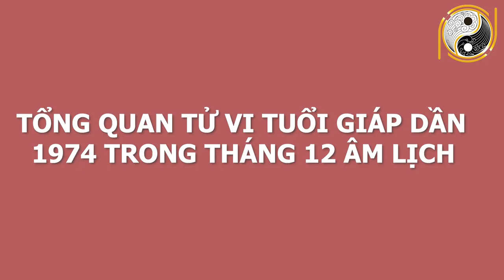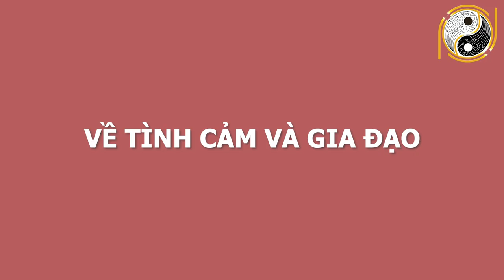Tử Vi Tuổi GIÁP DẦN 1974 Tháng 12 ÂL Chắc Chắn TRÚNG LỚN, Giàu Bất Thình Lình Tiền Tỷ Rơi Trúng Đầu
01. Linh phù giải hạn
02. Hồ lô hóa giải Ngũ Hoàng
03. Mai Hoa Phú Quý
04. Gương bát quái tinh cầu
05. Kim bài thái tuế 2023
06. Vòng tam hợp Dần Ngọ Tuất
07. Vòng tam hợp Thân Tý Thìn
08. Vòng tam hợp Hợi Mão Mùi
09. Vòng Tam Hợp Tỵ Dậu Sửu
10. Bát bảo tâm kinh
11. Minh Quang pháp bảo cầu
12. Minh Quang pháp bảo lục giác
13. Tỳ Hưu Lộc Tài (Đồng)
14. Tỳ Hưu Khai Vận ( Bạch Ngọc)
15. Bách Niên Tụ Tài ( tụ tài lộc)
16. Song long ngọc ấn ( ấn thăng quan)
17. Kim bài ngũ Lộ Thần Tài
18. Hồ lô bình an ( treo xe)
19. Móc khóa văn xương
20. Ống bút văn xương gỗ đào
21. Bút văn xương gỗ đào
22. Bút văn xương gỗ đào nhỏ
23. Hoa mai kim tiền ( mạ vàng )
24. Các vật phẩm phong thủy khác Tử Vi Tuổi GIÁP DẦN 1974 Tháng 12 ÂL Chắc Chắn TRÚNG LỚN, Giàu Bất Thình Lình Tiền Tỷ Rơi Trúng Đầu.
Người tuổi Dần có trí nhớ tốt và tinh thần ham học hỏi, điều đó giúp cho họ thu thập được thông tin, kiến thức ở bất kì đâu. Với con mắt nhìn xa trông rộng, những người tuổi này có thể nhìn nhận, phân tích vấn đề một cách logic, khoa học, ít khi thấy họ mắc phải sai lầm. Mục tiêu phấn đấu của họ trong suốt cuộc đời là tiền bạc, địa vị và quyền lực. Ngày hôm nay Phong Thủy Gia Cát sẽ chia sẻ với quý anh chị và các bạn về tử vi của tuổi Giáp Dần sinh năm 1974. Ở video này, chúng tôi sẽ chia sẻ rất chi tiết về vận trình công danh, sự nghiệp, tài lộc, sức khỏe, tình duyên và chi tiết tuổi Giáp Dần trong tháng 12 năm 2020. Và đặc biệt là cách hóa giải vận hạn dưới sự tư vấn của thầy Gia Cát. Xin mời quý vị hãy cùng theo dõi thật kỹ video của chúng tôi để lắng nghe lời khuyên từ những chuyên gia phong thuỷ hàng đầu nhé!